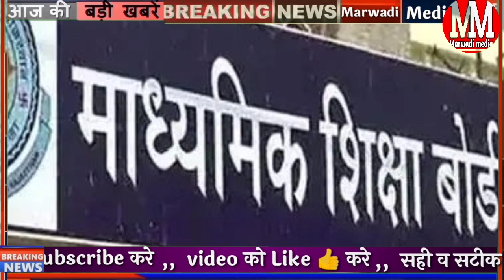Today Breaking News! आज 5 जून 2022 राजस्थान मुख्य समाचार,Ashok Gehlot Free बीमा,RBSE board रिजल्ट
today 5 June 2022 Rajasthan mukhya samachar today breaking news headlines

राजस्थान के मुख्यमंत्री गहलोत ने कहा प्रत्येक नागरिक को मिलेगा 1000000 रुपए का मुफ्त बीमा

राजस्थान में लोगों को है अब मानसून का बेसब्री से इंतजार 25 जून के पास दस्तक दे सकता है मानसून

राजस्थान के 2700000 छात्रों को 8वीं 10वीं 12वीं और पांचवीं बोर्ड का इंतजार है माना जा रहा है 5 से लेकर 7 फरवरी के बीच जारी हो सकता है रिजल्ट

7:30 बजे की 15 बड़ी खबरें मुख्य समाचार